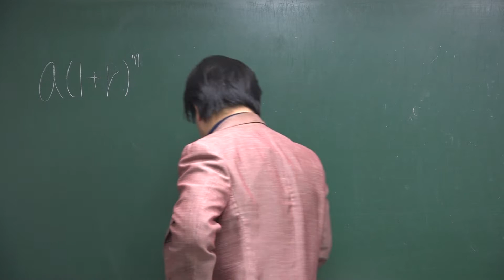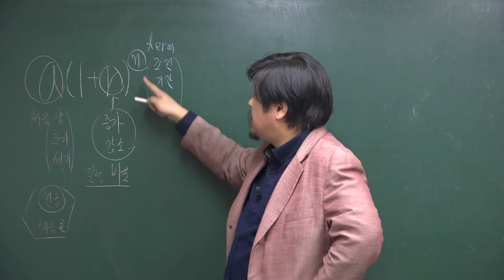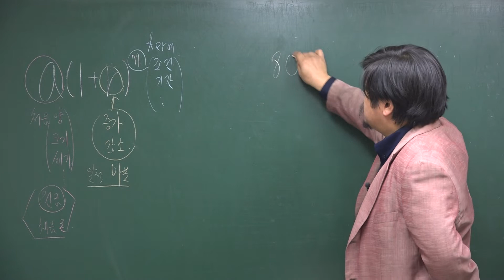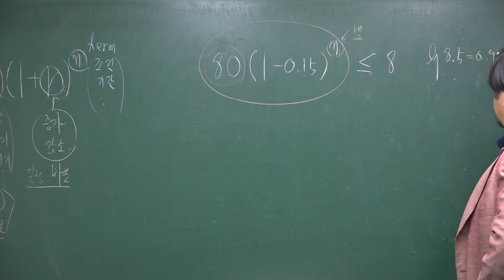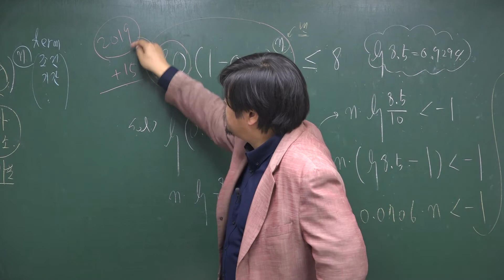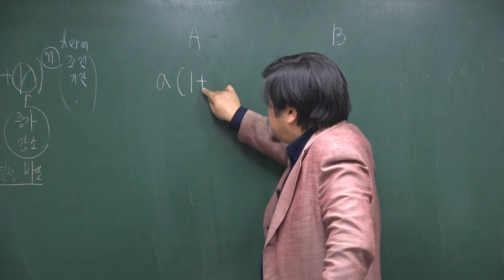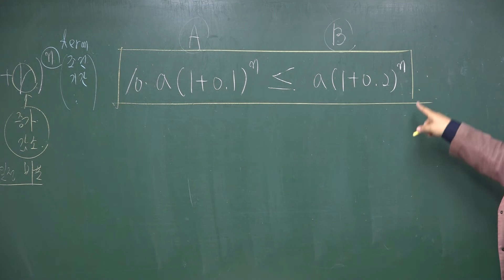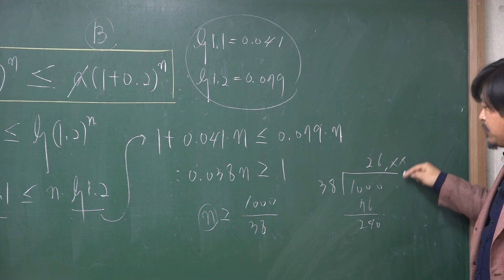[쎈 수학1 04 로그함수] B21 로그방정식과 로그부등식 실생활 활용① 489,490